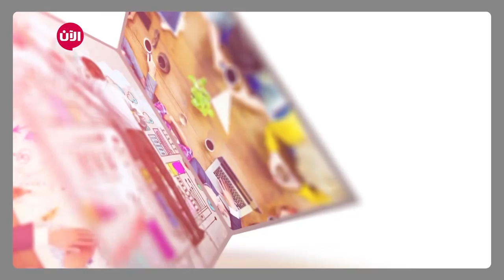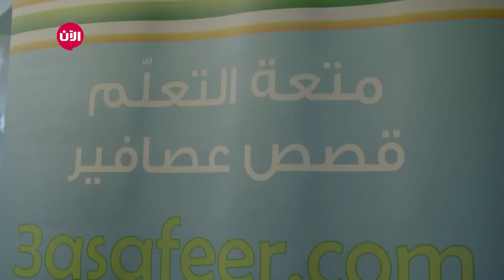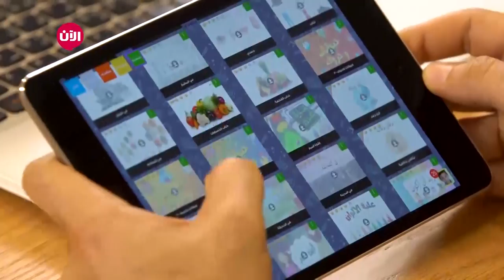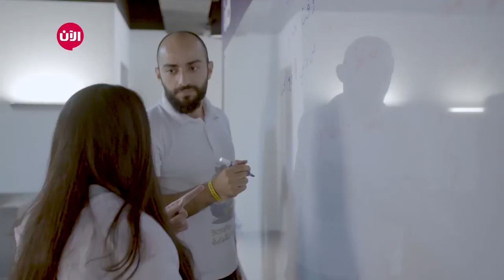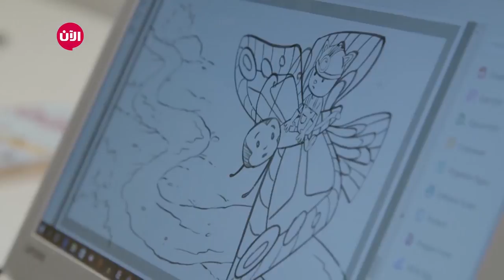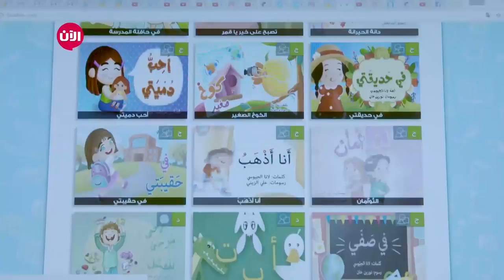3asafeer.com خطوة جريئة - الحلقة الثانية | خصائص ومميزات موقع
شاهد آيضا:
قيادي بعثي يفضح تاريخ آل الأسد!؟